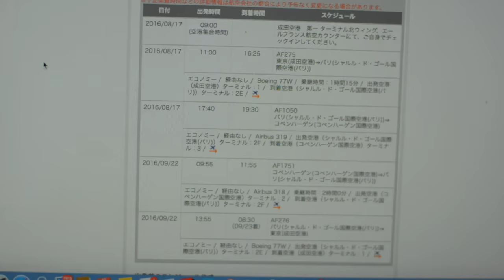YUKI IN DENMARK & UK 2016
このビデオの情報In EURO